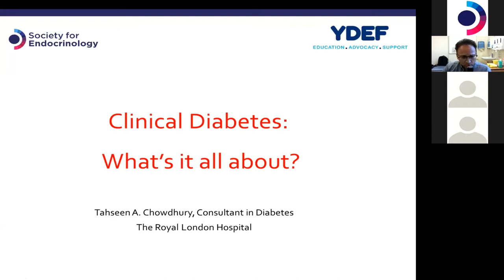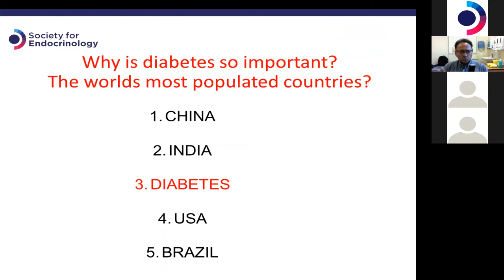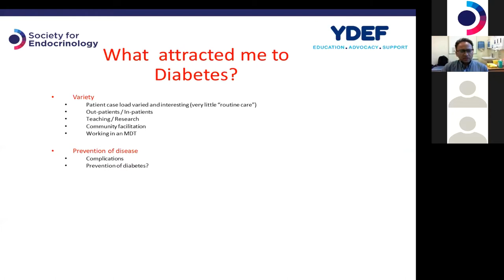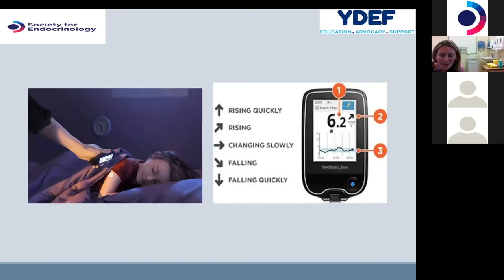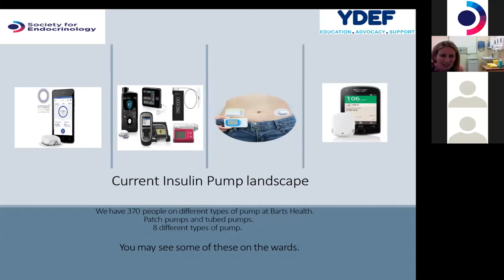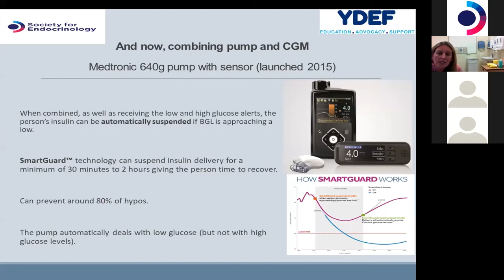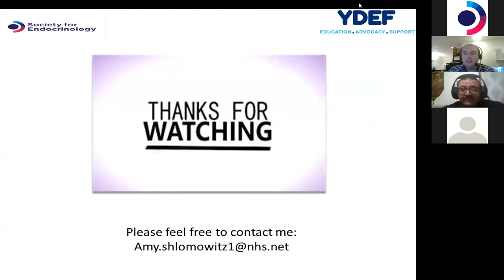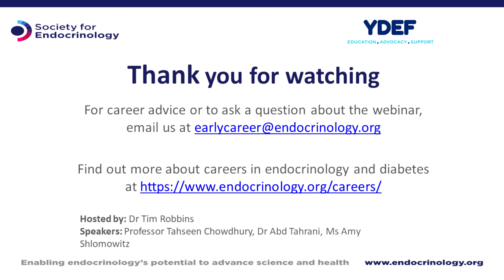Career insights and top tips for diabetes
Join inspiring endocrinologists as they share why working in diabetes is a fantastic career path for medical professionals, as well as their top practical tips. Find out about treating patients with diabetes on wards and everything you ever wanted to know about pumps and sensors.

Host:
Dr Tim Robbins

Speakers:
Professor Tahseen Chowdhury
Ms Amy Shlomowitz
Dr Abd Tahrani